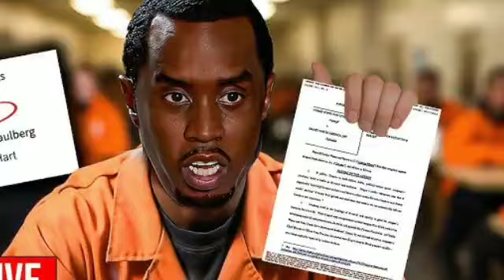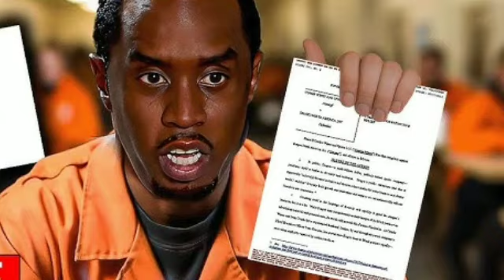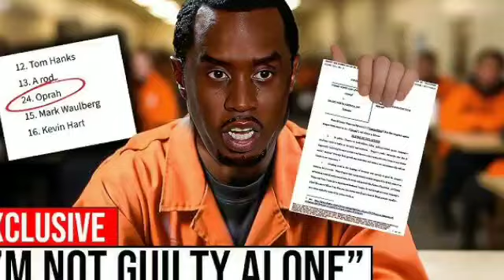Oprah Winfrey VISITS Diddy Combs In Prison CCTV Audio Recording Their Conversations.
Diddy, for his part, has expressed a desire to use his experiences to inspire others. In previous interviews, he has spoken about the lessons he has learned throughout his career and the importance of resilience. Oprah’s visit may serve as a catalyst for Diddy to reflect on his journey and consider how he can positively impact others moving forward.